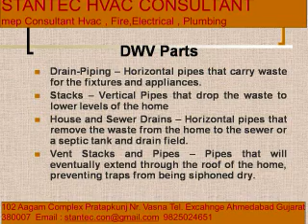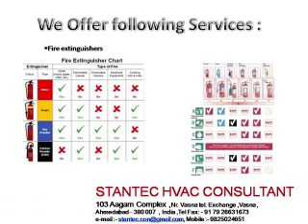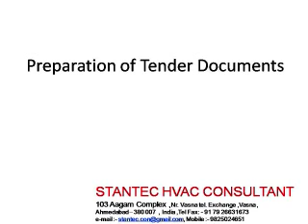396 DWV 4 Santec Hvac Consultant 9825024651